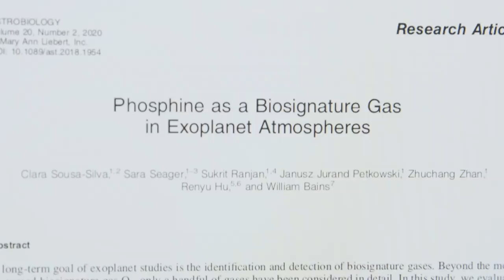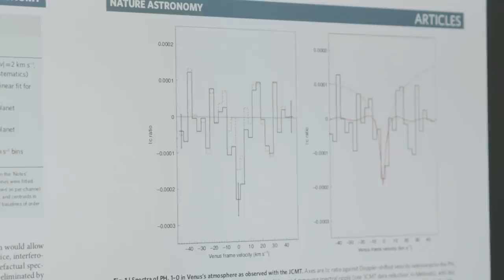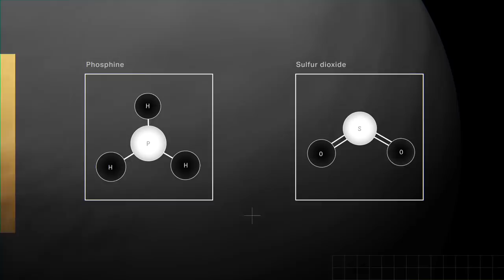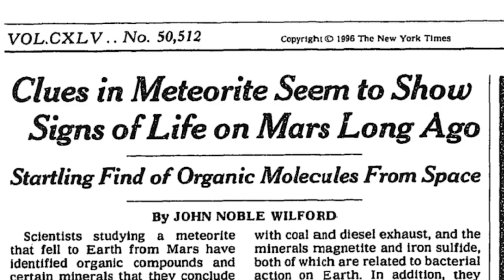This gas on Venus could be a new sign of life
Astronomers have detected a gas on Venus called phosphine, and weirdly enough, it could be a sign of alien life in the planet’s clouds. It’s still too early to say for sure that Venus hosts life forms, but the discovery opens up a lot of questions about what’s happening on Earth’s neighbor. Here’s what we know.

Textures of Venus provided by Solar System Scope